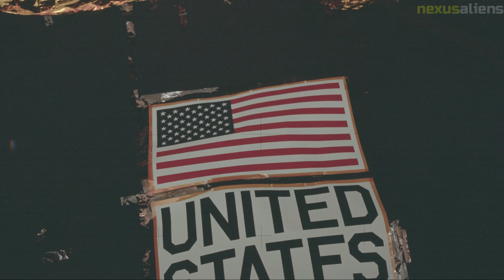The story of Apollo 17 with never-before-seen images || Part 1.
Apollo 17 was the final manned mission in the Apollo program and was launched on December 7, 1972. The crew consisted of Commander Eugene Cernan, Lunar Module Pilot Harrison Schmitt, and Command Module Pilot Ronald Evans. During the mission, the crew spent over 75 hours on the lunar surface, making it the longest moon landing mission and collecting over 110 pounds of lunar rock and soil samples. The mission was a success and marked the end of the Apollo program and the United States' manned moon landing missions. Apollo 17 helped to advance the knowledge and technology of space exploration and is considered a significant achievement in the history of space exploration.